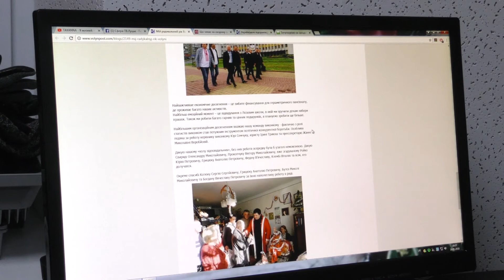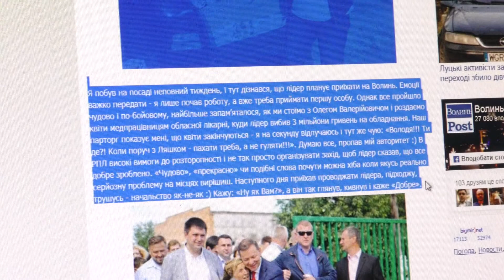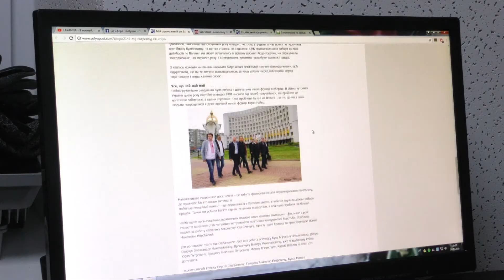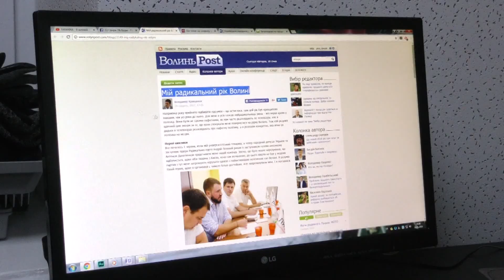Волинські радикали: "пацієнт" живий чи таки мертвий?